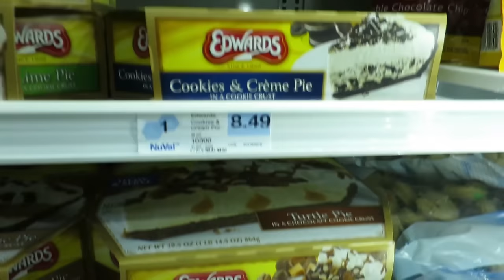I Have Dyslexia!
Elise talks about having dyslexia, Isaac invents burp beatboxing, and Laura eats cupcakes and finds the sunset.  Caleb deals with letting a new found pet go back into the woods.  We have dinner with friends - see their - links to their channels' below: